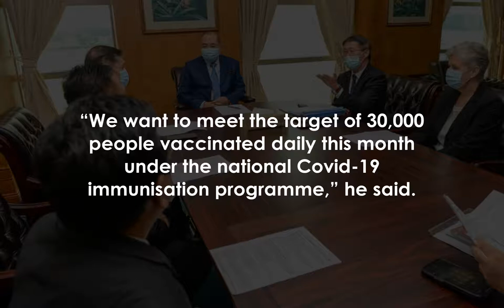Sabah to open up tourism after 60% are vaccinated, says Hajiji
KOTA KINABALU: Sabah can reopen more businesses and service sectors, including tourism, if at least 60% of its population is vaccinated, chief minister Hajiji Noor said today.

For that to be achieved, he called for the federal government to speed up the supply of 600,000 doses of the Covid-19 vaccine to Sabah this month and 1.

2 million by the end of August.

“We want to keep the momentum to ensure that people are vaccinated as quickly as possible,” he said, in reiterating his call for Putrajaya to expedite shipment of vaccines to the state.

Hajiji said this when meeting the Malaysian Association of Tour and Travel Agents committee led by its president Tan Kok Liang at his office here today.

He added that the state had opened up 151 vaccination centres throughout Sabah and mobilised outreach programmes to the interior but have been hampered by the slow supply.

Also affected by the shortage of vaccines was the public-private partnership Covid-19 industry immunisation programme or Pikas, which was to start this month.

“We want to meet the target of 30,000 people vaccinated daily this month under the national Covid-19 immunisation programme,” he said.

Meanwhile, to Matta’s proposals on reviving Sabah’s post-Covid-19 tourism industry, Hajiji assured he will see to it that the tourism industry in the state will pick up through a comprehensive tourism recovery plan.

He said under the Bantuan Sabah Prihatin 3.

0, the government had allocated RM2.

88 million through the tourism, culture and environment ministry for distribution to impacted tour guides, dive masters, mountain guides, porters, hoteliers and homestay operators.

The chief minister said he will also be meeting mountain guides soon to present assistance to them and to witness the vaccination programme for tourism operators in the Kundasang highlands.

CLICK HERE FOR THE LATEST DATA ON THE COVID-19 SITUATION IN MALAYSIA